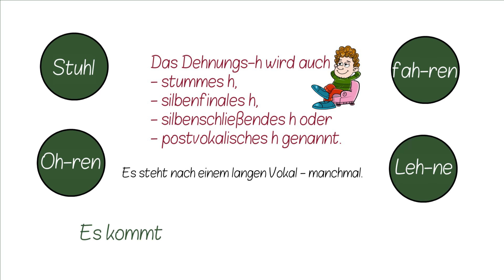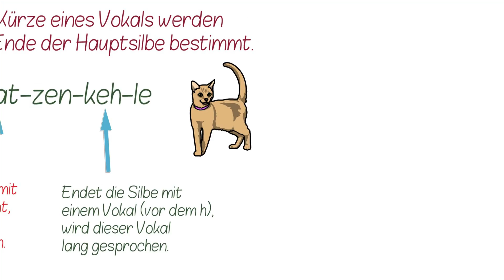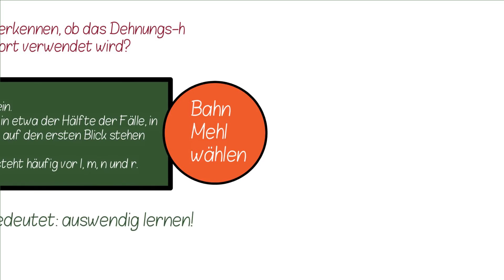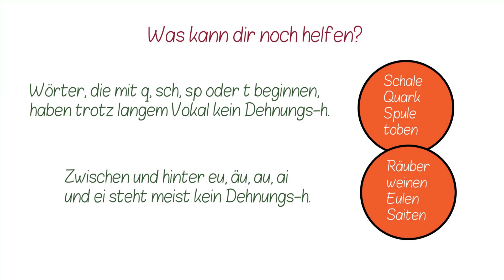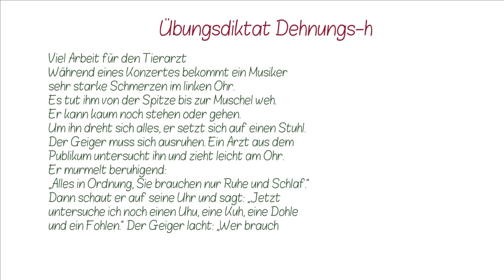Achtung ✅ so erkennst du das Dehnungs-h | mit kostenlosem Diktat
Es gibt viele verschiedene Erklärungen, um Wörter richtig zu schreiben. Das Dehnungs-h solltest du zumindest kennen, um es vom silbentrennenden-h unterscheiden zu können.

Uta❤️🧡💛